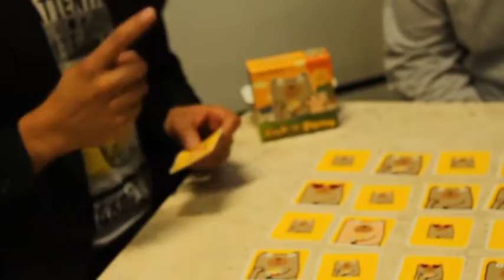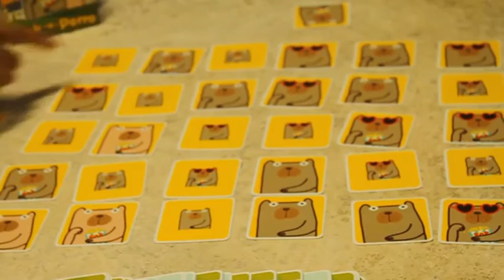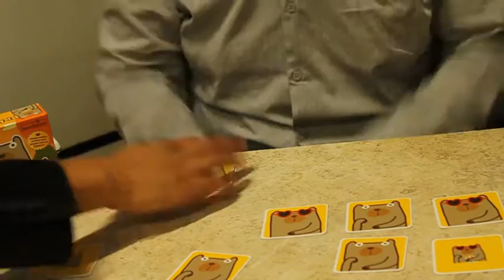Avance de Pick-a-perro (Juego de Mesa / Board Game)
El día de hoy les traemos el avance de Pick-a-perro, un juego de Torsten Landsvogt, presentado durante el Devir Fest 2015 en la Ciudad de México.